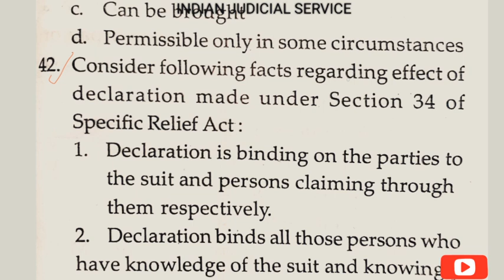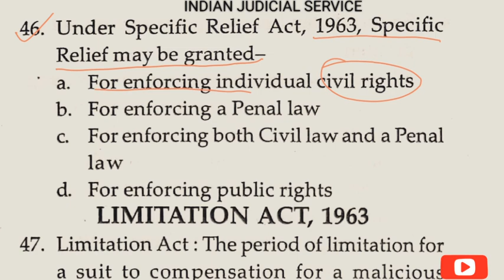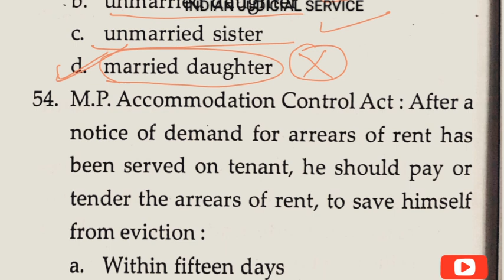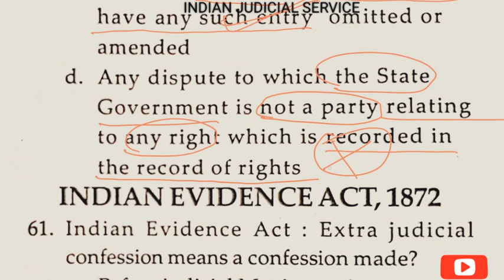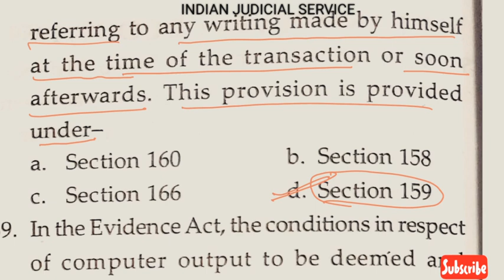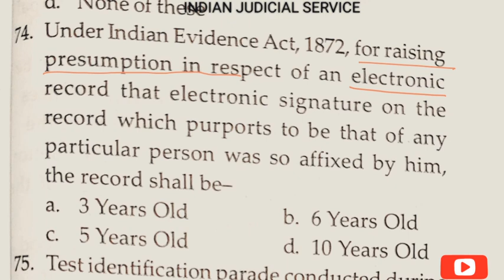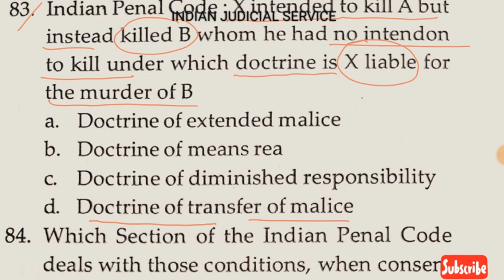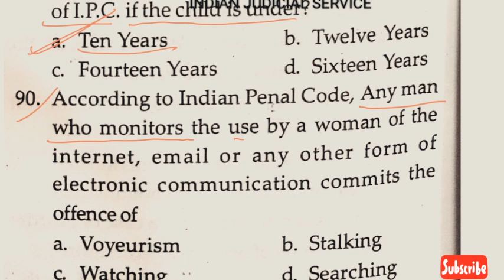MP CIVIL JUDGE 2018 SOLVED PAPER SET :-2(PART:-2)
This series specially contain previous years QUESTION PAPER of different States.which are very helpful for further JUDICIAL  exams...